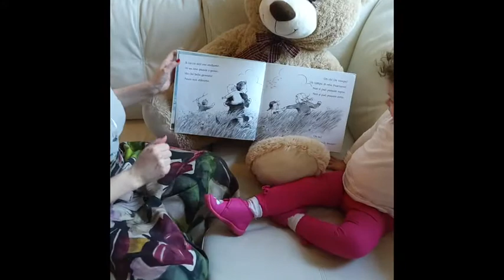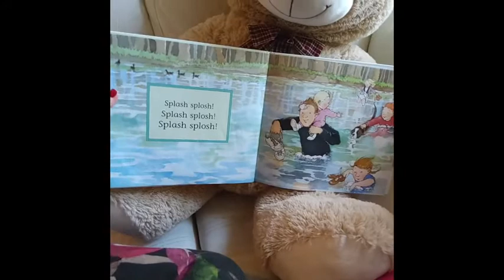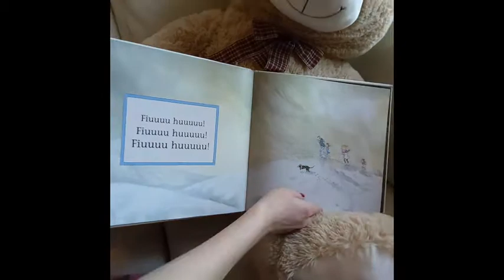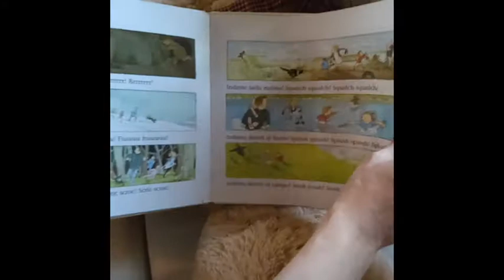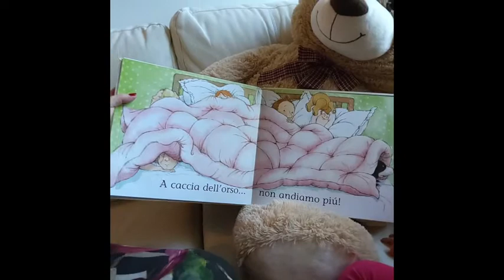A casa con Emma Flora_6: letture e sorrisi per i piccoli!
Quante coccole oggi! Con noi un ospite speciale: otto l'orsacchiotto! Sesta puntata di "A casa con Emma Flora": "A caccia dell'orso"